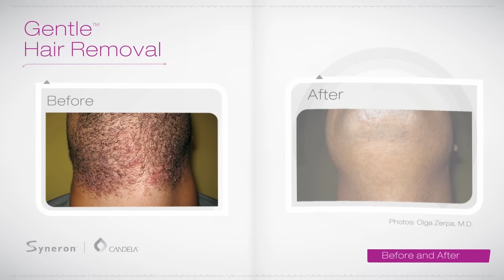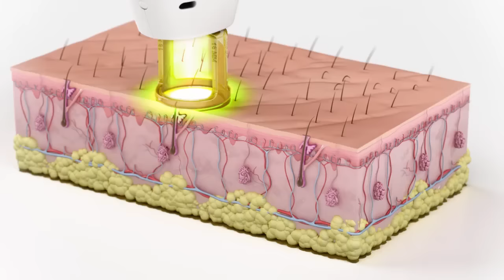Gentle Hair Removal Treatment